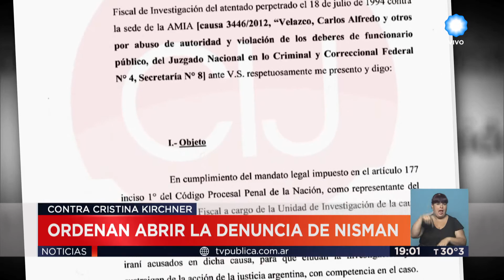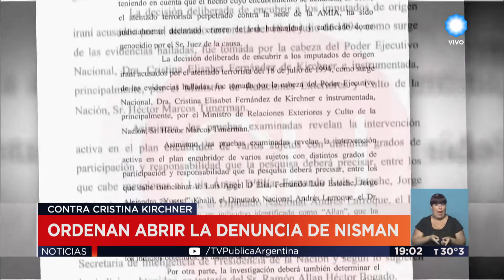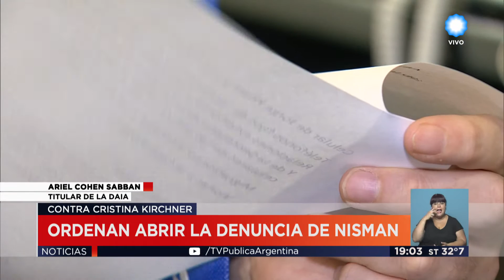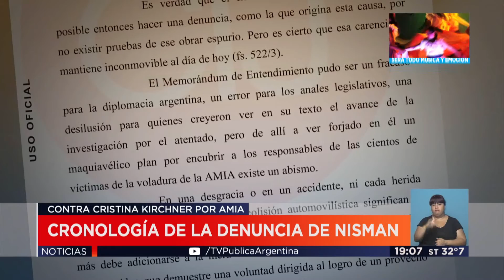TV Pública Noticias - Ordenan abrir la denuncia de Nisman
Emitido por TV Pública Argentina, el jueves 29 de diciembre de 2016.